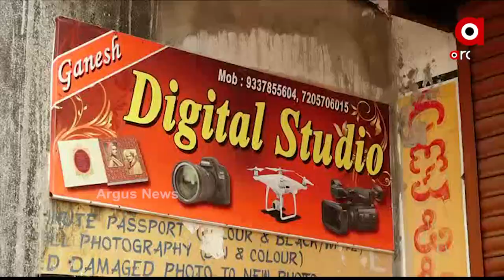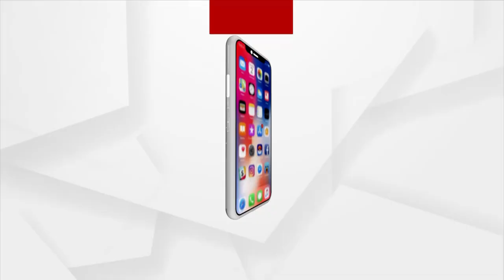ପର୍ଯ୍ୟଟକଙ୍କୁ ବାରଣ ପୁରୀ ବିଚ୍।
ସମୁଦ୍ର କୂଳରେ ୧୪୪ ଧାରା ଜାରି କରିଛି ପୋଲିସ।  ପର୍ଯ୍ୟଟକ ନଥିବାରୁ ବିଚ୍ ଫଟୋଗ୍ରାଫର୍ ଏବେ ଚିନ୍ତାରେ। କେମିତି ବଞ୍ଚିବେ କେମିତି ନିଜ ପରିବାରକୁ ବଞ୍ଚାଇବେ। ସରକାରଙ୍କ ସହାୟତା ଲୋଡିଛନ୍ତି ଏହି ଫଟୋଗ୍ରାଫର ମାନେ।